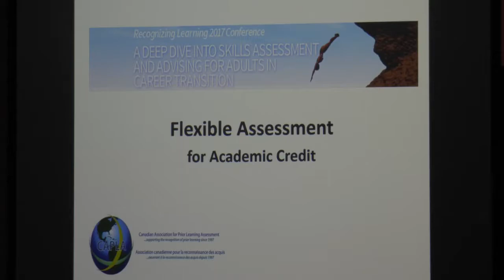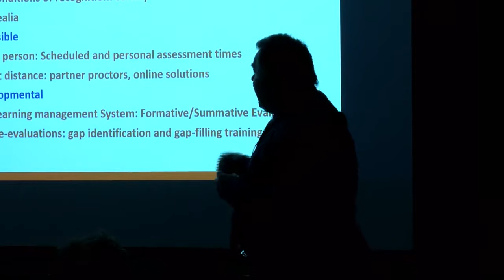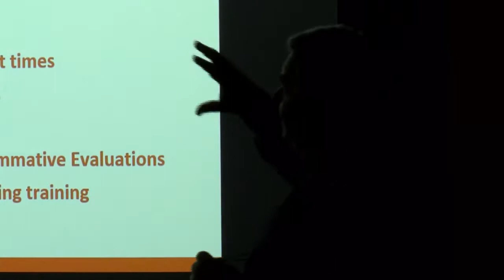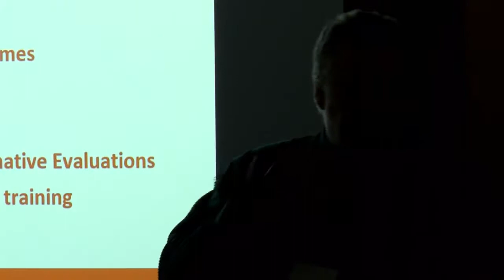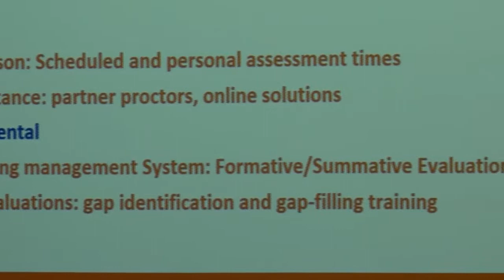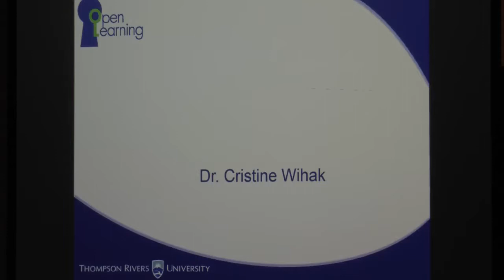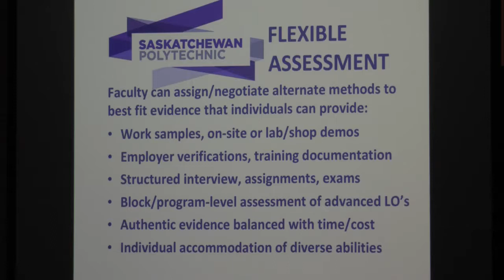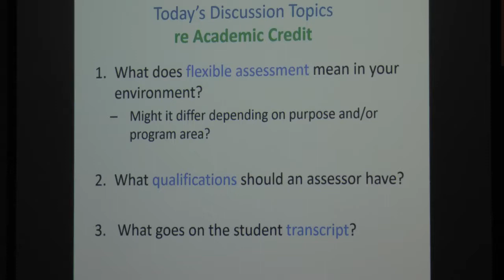Flexible Assessment: How Flexible Can We Be When Assessing for Credit?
Kate O’Brodovich, Saskatchewan Polytechnic; Christine Wihak, Thompson Rivers University; Andy Brown, Champlain College Saint-Lambert. From the CAPLA 2017 conference in Toronto Friday, October 13, 2017: Skill's Assessment and Advising for Adults in Career Transition